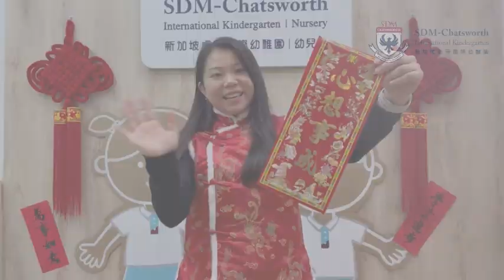Chatsworth Online Learning - CNY Art Activities 🏮🐇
Usher in the 𝐘𝐞𝐚𝐫 𝐨𝐟 𝐭𝐡𝐞 𝐑𝐚𝐛𝐛𝐢𝐭 with fun CNY art activities to keep you fueled up with joy, luck and creativity. Show us your handmade couplets and wish you a happy luner new year! ㊗️

【𝟐𝟎𝟐𝟑 𝐂𝐍𝐘 𝐅𝐮𝐧 𝐂𝐚𝐦𝐩 農曆新年 兔大師工作坊】
🧨全新英文及普通話雙語教學工作坊
🧨十二生肖主題故事及角色扮演
🧨英語拼音 | 普通話古詩文化藝術家
🧨STEAM奇幻科學小實驗
🧨賀年手工大製作 : 🏮賀年燈籠 🎐節日風車 🎏年年有魚 🧧節日揮春 🐉 創意彩龍
🥁發揮創造力，認知力，肌動技能，語文能力，身體協調等

✅30分鐘中文認字 (廣東話)
✅30分鐘演說訓練 (普通話)
✅認識字詞結構、筆順及字義
✅增強讀、寫、聽、說四大技巧